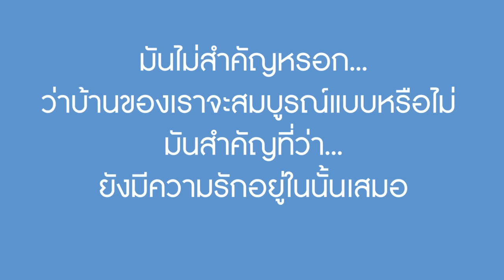ลูกสาวเนรคุณ! ได้แฟน กลับทอดทิ้งแม่ | We Kids Smile Film